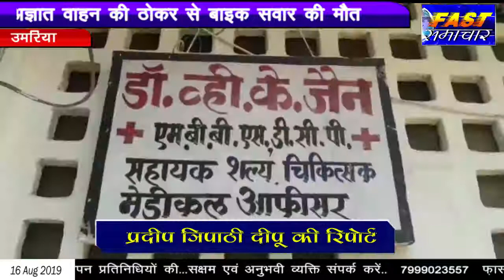उमरिया - अज्ञात वाहन की ठोकर से बाइक सवार की मौत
उमरिया जिले के पाली थाना क्षेत्र अंतर्गत पाली उमरिया मुख्य सड़क मार्ग में स्थित जैन पेट्रोल पंप के पास बीती रात्रि किसी अज्ञात भारी वाहन की ठोकर से एक 35 वर्षीय युवक की घटना स्थल में ही मौत हो गई। बीएमओ डॉक्टर व्ही के जैन ने बताया कि म्रतक रामनरेश पिता छोटेलाल यादव निवासी ग्राम रथेली का रहने वाला था। पुलिस ने इस घटना में अज्ञात आरोपी चालक के विरुद्ध अपराध दर्जकर आगे की कार्रवाई आरम्भ कर दी है। गौरतलब है कि बीते दिन इसी जगह पर अन्य कई हादसे हो चुके है जिसमे लोगो की जान जा चुकी है।